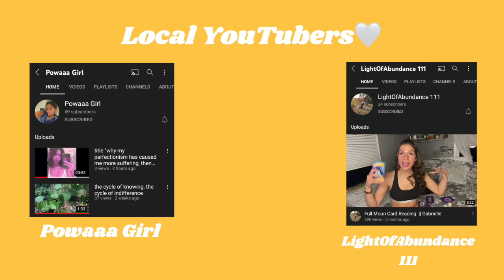Smoke With Us | Random Topics | Music Interview | 528 hz frequency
Public Figure, Youtuber, Spiritualist, Model